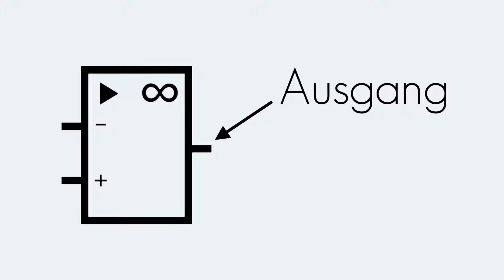Ausgangsspannung | Operationsverstärker | Begriffserklärung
In diesem Video wird der Begriff "Ausgangsspannung" erklärt.